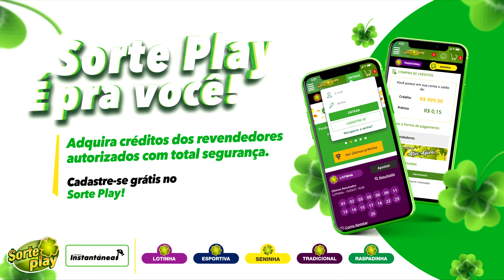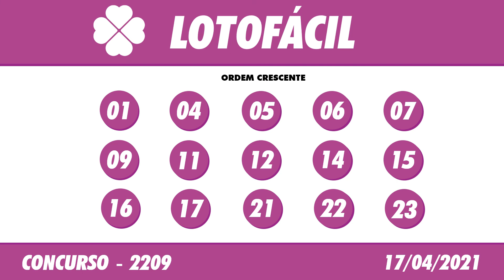🍀 Resultado da Lotofácil 2209 – Resultado da Lotofácil de hoje 17/04/2021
Hoje você acompanha a Lotofácil de Sábado, o sorteio da lotofácil de hoje, será realizado no Espaço Caixa Loterias, no terminal rodoviário do Tietê.

🍀 🍀 OUTRAS INFORMAÇÕES 🍀 🍀

⚫️COMENTE!